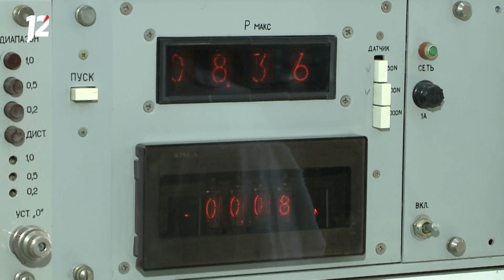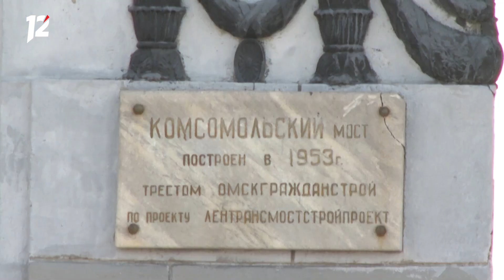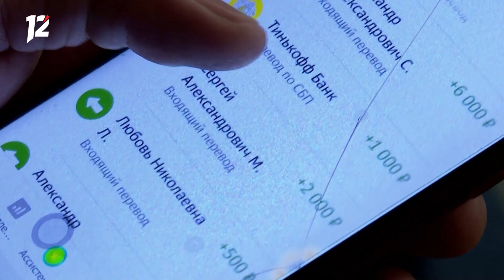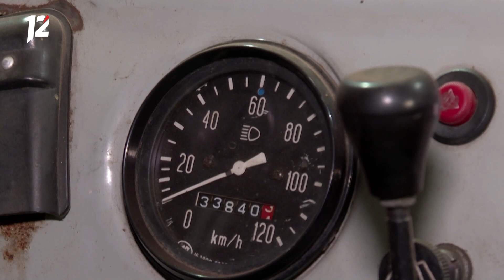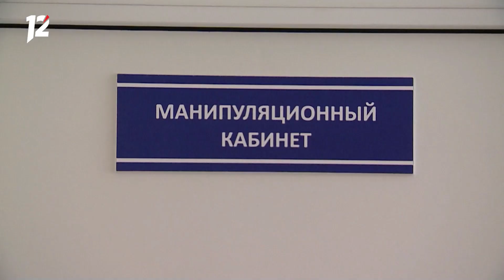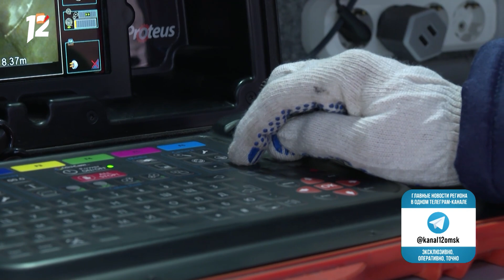Чемпионат по сбору спилс-карт / Роботы спасают от потопов / Поэт Никто. Новости Омска